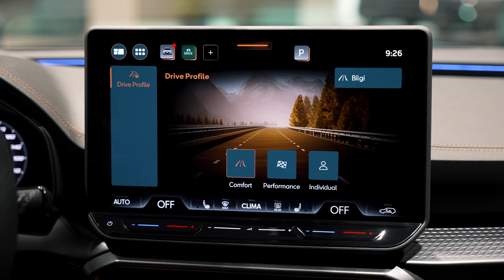Cupra Yeni Formentor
Doğuş Oto için hazırladığımız Cupra Yeni Formentor tanıtım videosu...